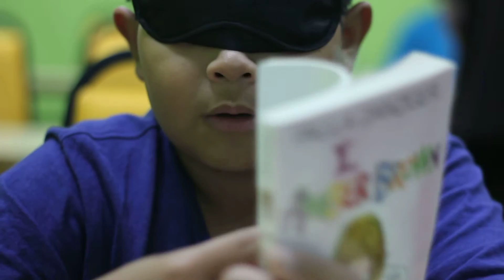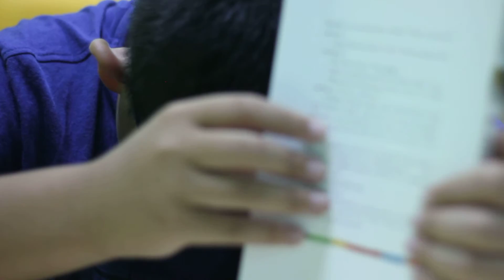Lightning Speed Reading - Haikal 11 Oct